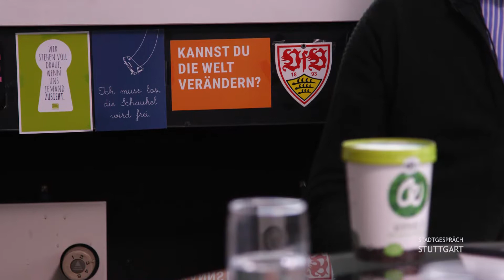Anne und Nadine Antic | Stadtgespräch Stuttgart | Regio TV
Heute ist Ralph van Gülick im Gespräch mit Anne und Nadine Antic, GlobalFlow Unternehmerinnen